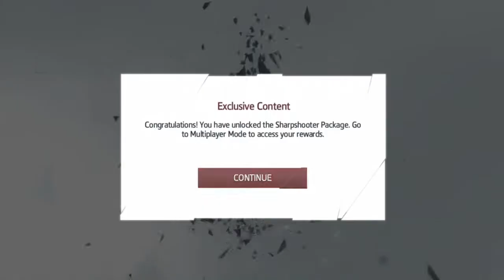Let's Play The Tyranny Of King Washington - #7 - (The Betrayal) - Captured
Hey Guys and here is the new DLC for AC III It's The Betrayal

Please Like and Favorite the video if you enjoyed